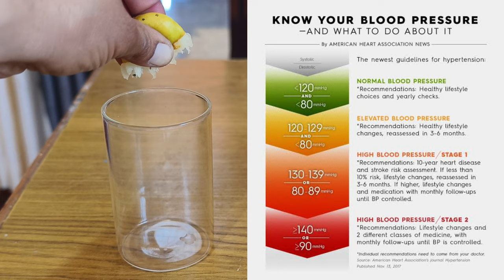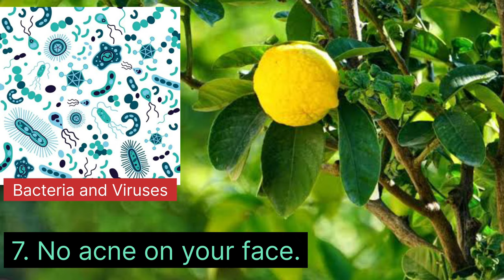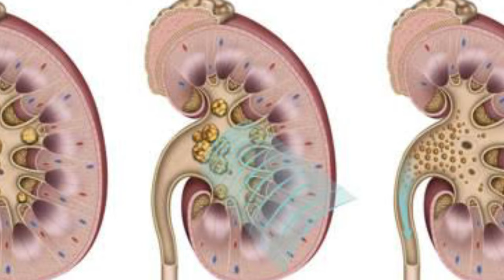10 Amazing benefits of Lemon 💥 इतने गुणों से भरपूर है आपका नींबू! 😲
10 Amazing benefits of Lemon 💥 इतने गुणों से भरपूर है आपका नींबू! 😲

♥️ This is the great honour to us that we have completed 7500 subscribers mark now, with the grace of god and your true love to reach here. Now we are moving fast towards 10000 Subscription mark.